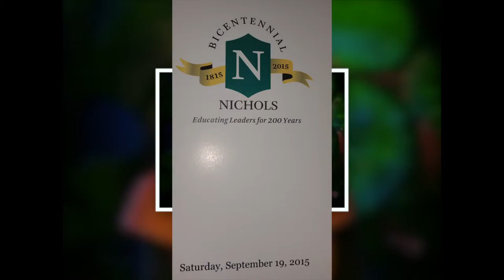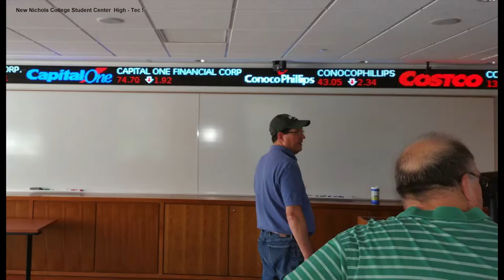Nichols College Class of 1975 40th Reunion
Nicky U Class of 1975 College Reunion by Larry Johnson